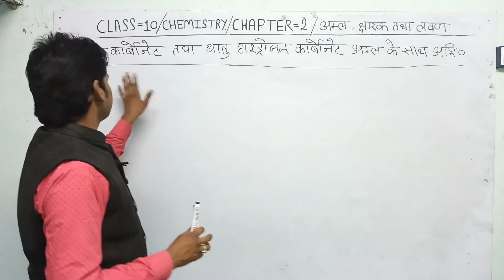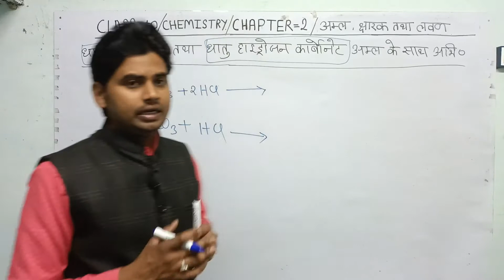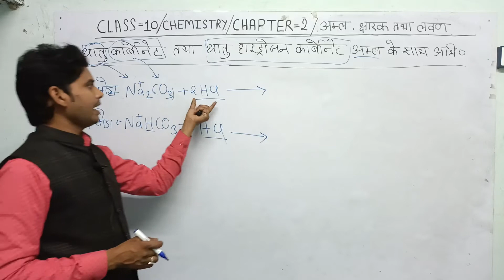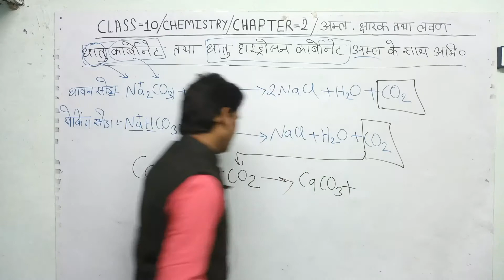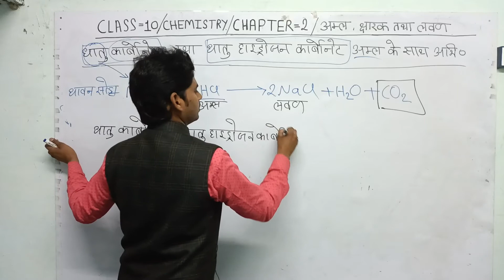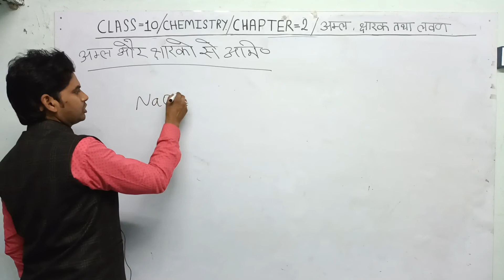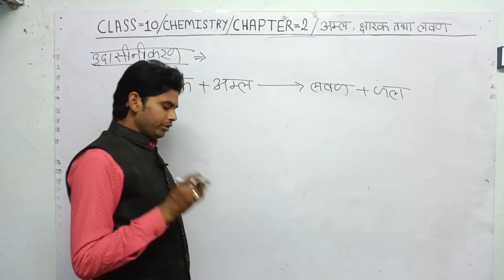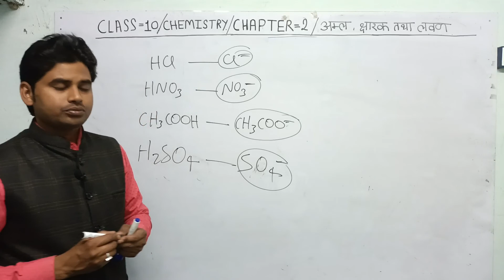Class-10th/Chemistry/Chapter-2/Lecture-2/With Nilesh guptA sir